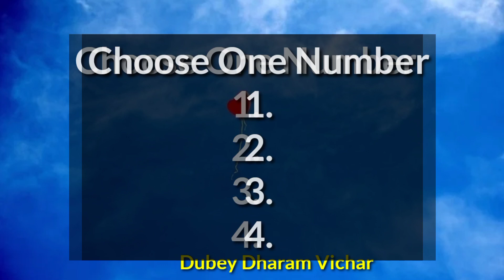Choose one number | Love quiz game | Love quiz game today | Love quiz game new 2022 | True love test